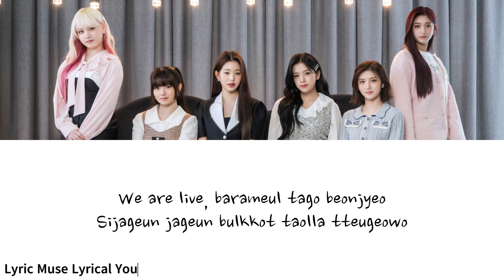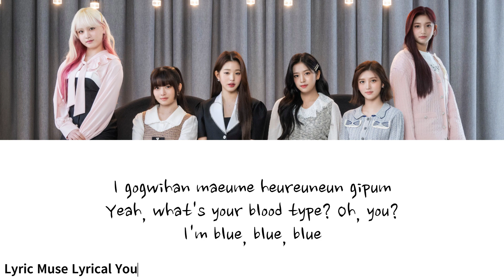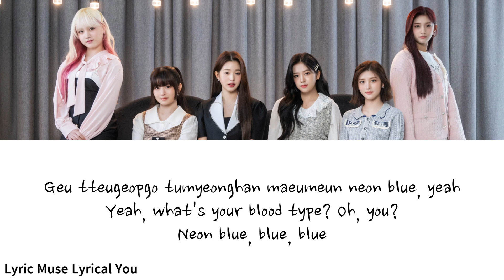IVE - Blue Blood (Romanized) EASY LYRIC VIDEO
No copyright is intended. All rights and/or credit are reserved for the original owners. I am simply posting a video that I edited.

Picture on the Logo is from Canva and babyscuddle from red bubble